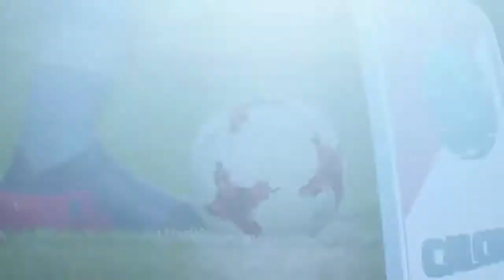Inter Milan vs Lazio | Serie A | 30/12/2017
This video is the FIFA 18 Gameplay of Inter Milan vs Lazio on 30 December 2017.